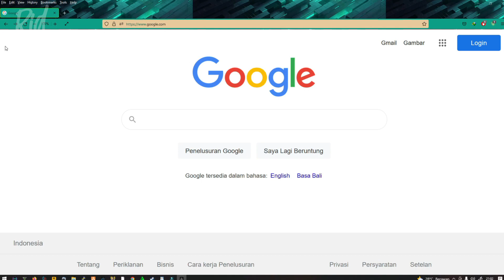Tahu kah kamu? SIAPA GROUP BAND PERTAMA DI INDONESIA? 😱 Yuk kita cari tahu sejarah musik Indonesia!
Tahu kah kamu grup band pertama di Indonesia itu siapa kira-kira? Band ini cukup terkenal di Eropa, jauh sebelum The Beatles dan The Rolling Stones.